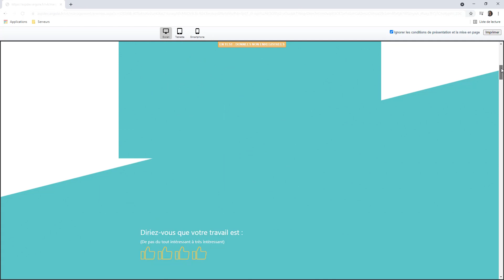Tester l'étude avant de la diffuser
Découvrez comment tester son étude dans Sphinx iQ 3 avant de la diffuser.